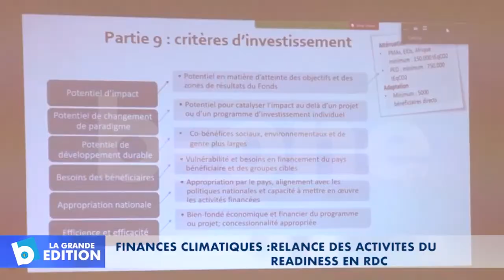Finances climatiques: Relance des activités du READINESS en RDC